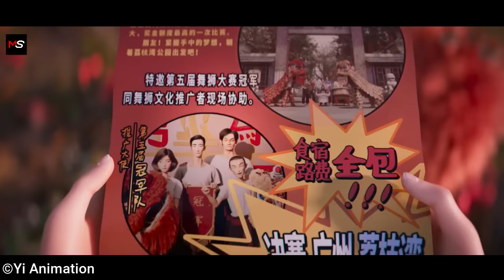DARI REMAJA PECUNDANG MENJADI SANG JUARA - Alur Cerita Film Donghua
Hallo sobat pecinta film dikesempatan kali ini gua akan menceritakan seluruh Alur Cerita Film Donghua

Sinopsis Singkat :

IG Tim Movie Strip
Editing, Pengisi Suara      : @adityaherianto
Penulis Naskah                 : @ridho.png, @putritrianaaa_

Bersama Kita Membangun Kota di Langit.